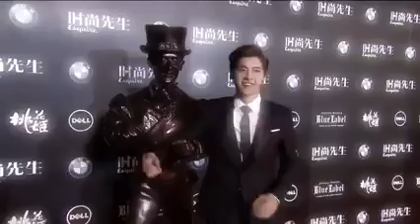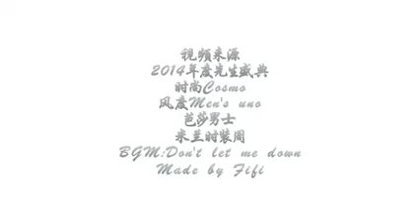[FMV] Lý Dịch Phong | Don't let me down